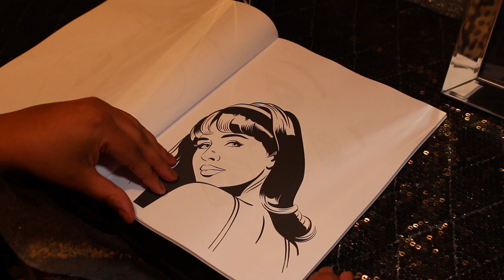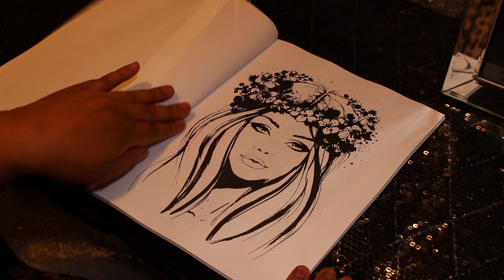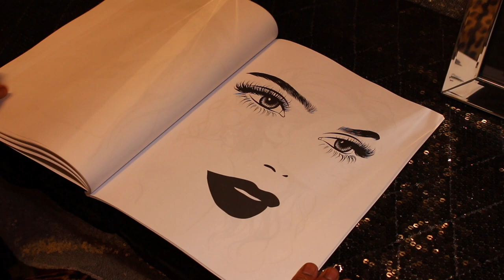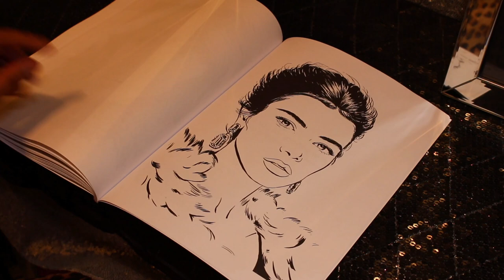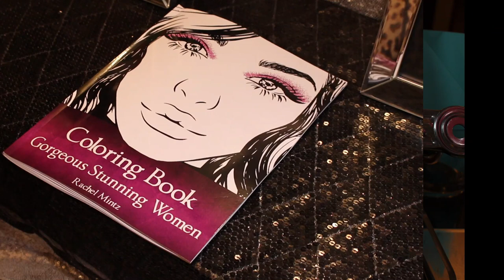Coloring Book Flip Gorgeous Stunning Women